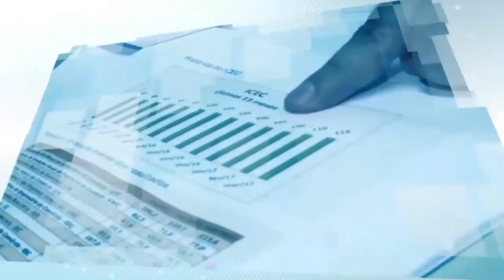Programa Justiça Cidadã nº 38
A edição número 38 do programa Justiça Cidadã, uma parceria do Poder Judiciário do Maranhão com a TV Assembleia, já está disponível. O programa traz uma entrevista com a diretora de Recursos Humanos do TJMA, Mariana Clementino Brandão, com todas as informações sobre o concurso público para preenchimento de 63 vagas de níveis superior e médio no Tribunal de Justiça